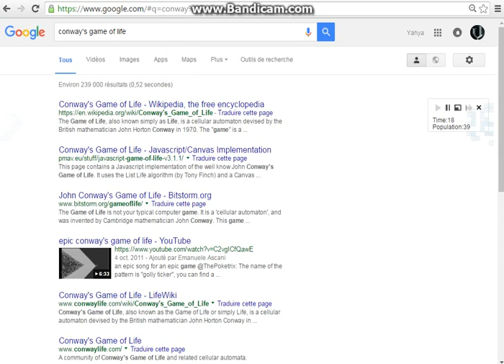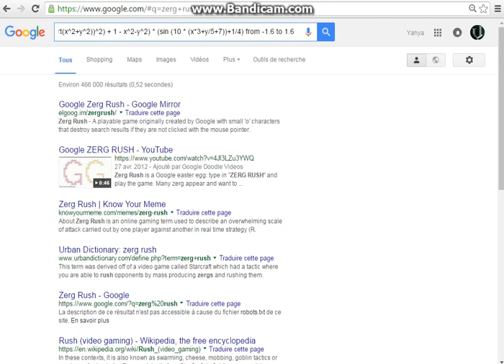5 Trucs cachés sur google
LES LIENS DANS LA DESCRIPTION.
-La formule de l'oeuf:1.2+(sqrt(1-(sqrt(x^2+y^2))^2) + 1 - x^2-y^2) * (sin (10 * (x*3+y/5+7))+1/4) from -1.6 to 1.6
→ la réponse de la vie
→ conway's game of life
→ zerg rush